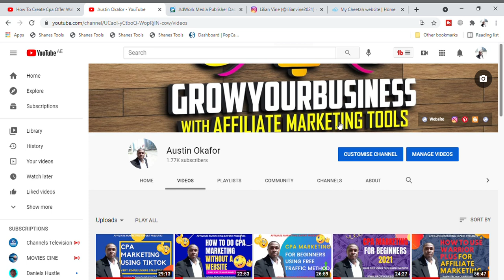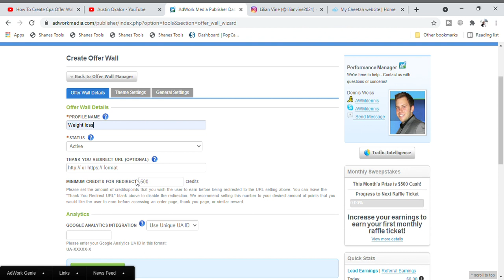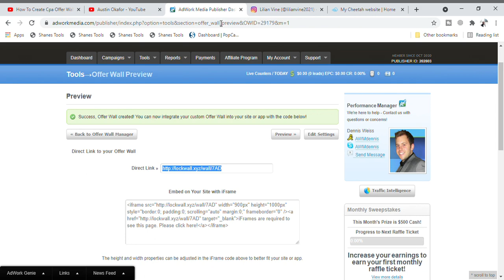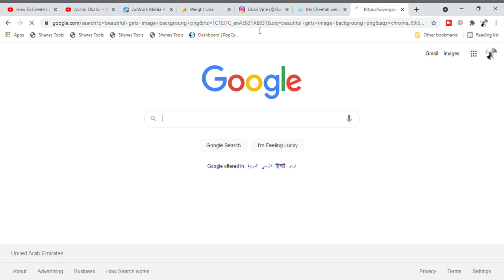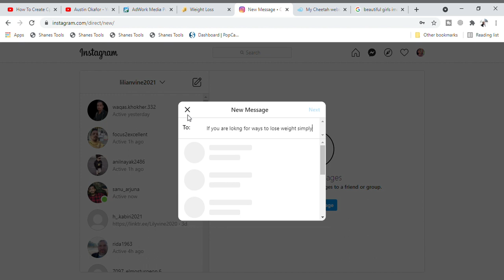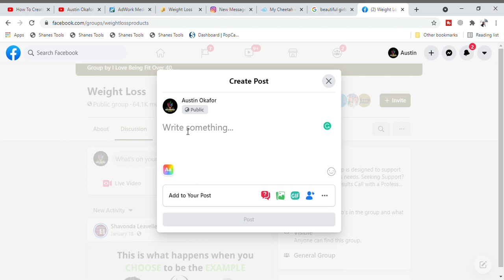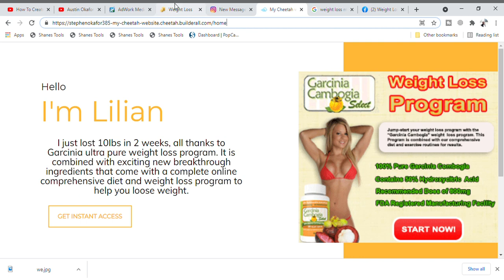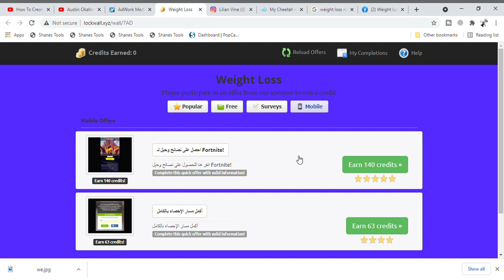CPA Marketing Using Instagram-Simple Free Traffic Method To Use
CPA Marketing Using Instagram-Simple Free Traffic Method to use is a video that will help solve so many challenges people are facing in doing content locking or offer wall CPA marketing. The most beautiful aspect of this simple free traffic method in CPA marketing is that you will never find elsewhere is the use of Instagram to promote your offers. In this video, I will show you how to use adworkmedia to create a simple offer wall and then promote it on Instagram using the free traffic method. Make sure you watch this video till the end to learn more.

✅HOW I MADE MY FIRST $1500 ON THE INTERNET USING A SIMPLE TRICK
00:00 CPA Marketing Using Instagram-Simple Free Traffic Method To Use
02:11 login to adworkmedia and create your offer wall.
09:42 create a new Instagram account with a beautiful lady image background.
14:52 Additional bonus is to log in to Facebook and promote your offer wall link.

I recommend these 2 videos for those who are looking for ways to earn a few hundreds of dollars as a newbie online 👇
🎉Go to my blog search for the articles below👇💎

💎- How I Made $500 Watching Ads Online.
🌹- From 0-$1000 in 1 month. Let me show you how I make real money
All you have to do is to follow the simple steps below and by the time you are done you be able to make your first dollar online.

.Social Media.